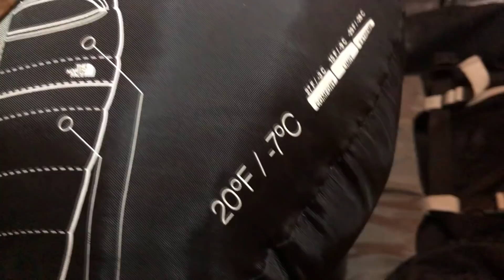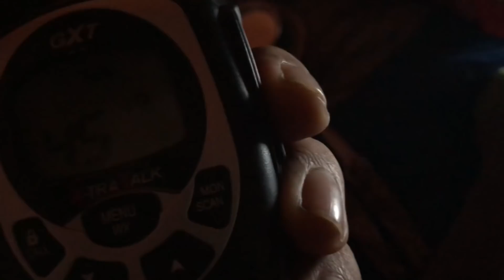Acampando en un corral abandonado -cambio y fuera. Cap. 1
Topa presenta la nueva serie en colaboracion con su amigo dororock, donde los dos se van de aventura separados pero en comunicacion por medio de radios (walkie tokissss).